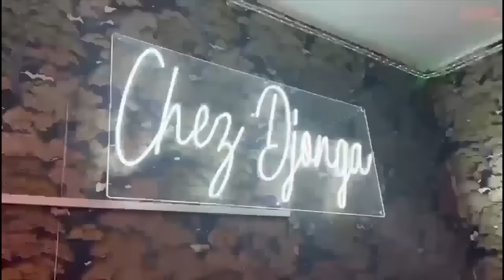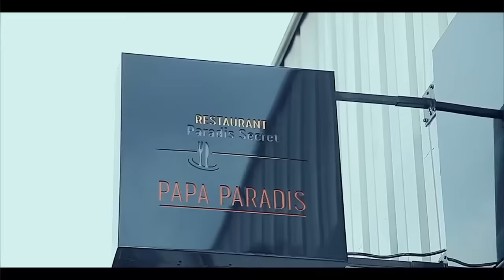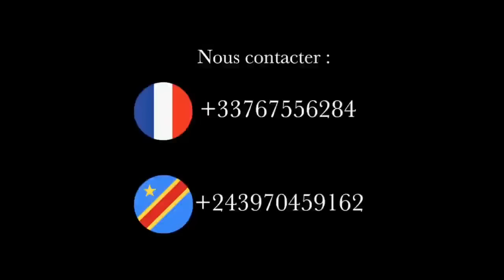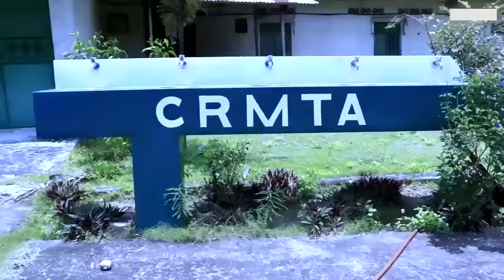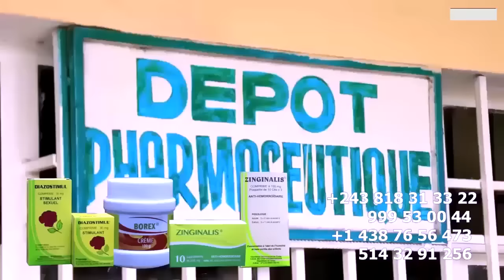EXCLUSIF: RECONCILIATION FERRE GOLA Et HÉRITIER WATA, PARLE SUR LES PROUESSES DE FERRE AVEC SÉRÉNITÉ